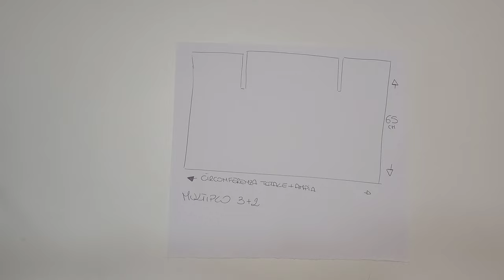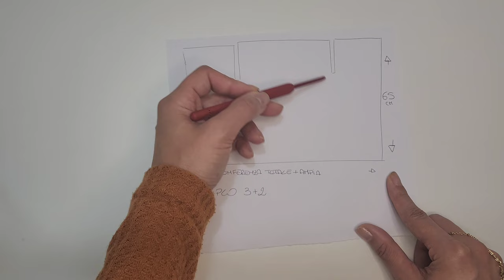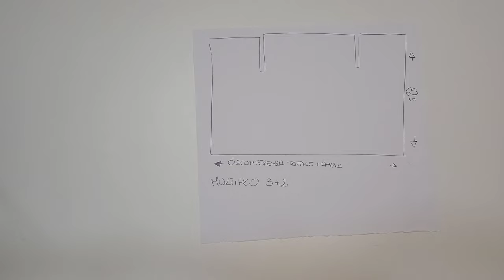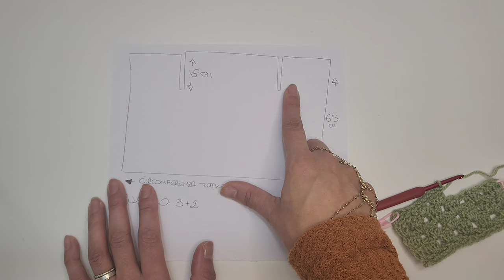Tutorial uncinetto Cardigan Granny, tutte le taglie, costruzione su pannello unico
🧶La mia Pagina Amazon, dove consiglio articoli e prodotti perfetti per realizzare progetti ad uncinetto

🧶Se ti ispiri ad uno dei miei lavori cita la fonte 😉